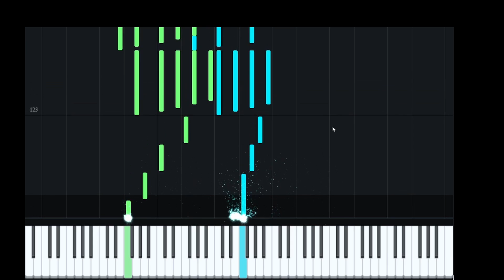Ballade No. 1 In C Major Op. 2 Composition (Visualized)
Visualized